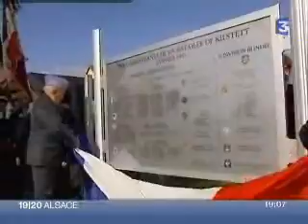ASPHM Reportage sur France 3 Alsace du Dimanche 8 Octobre 2006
Association de Sauvegarde du Patrimoine Historique Militaire